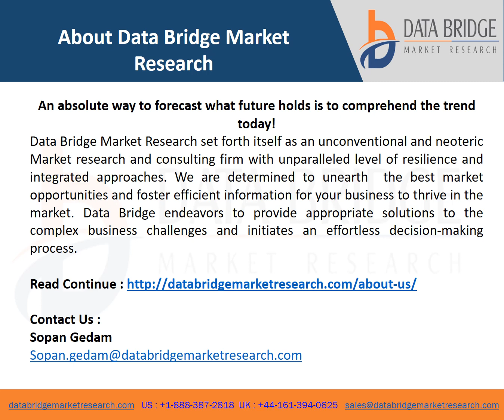Europe Polypropylene Market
Europe Polypropylene Market to exhibit a CAGR of 6.5% in the above-mentioned forecast period. Polypropylene is a thermoplastic material that's used for the manufacture of formed merchandise or fibers. In conjunction with semitransparent options, it provides robust mechanical and chemical resistance.